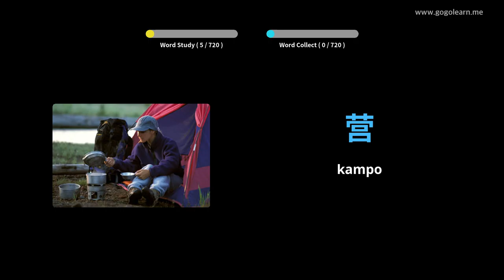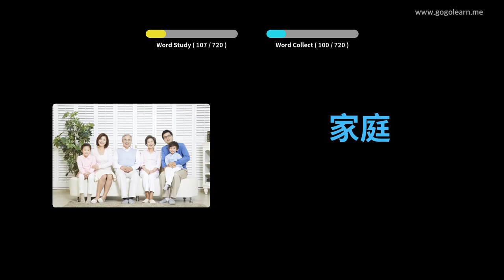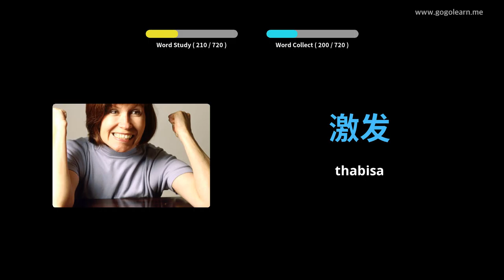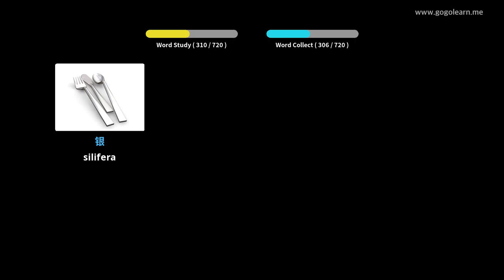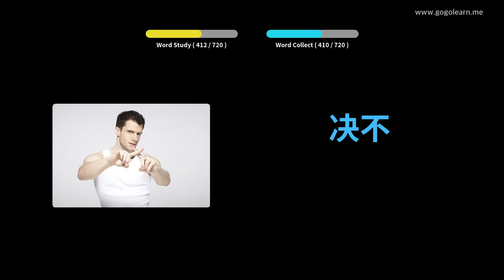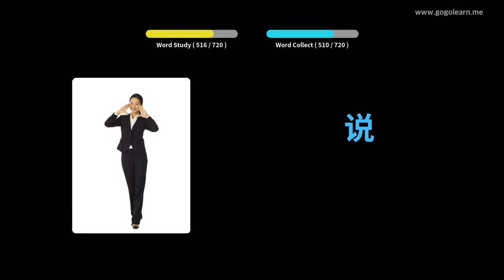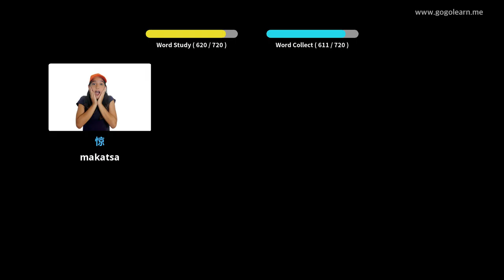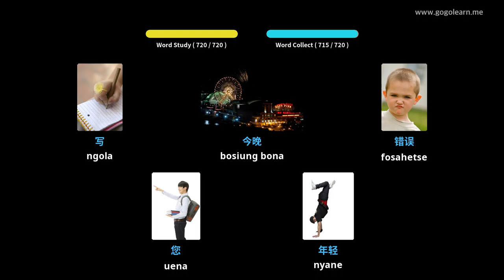Bana ba puo ea puo ea China | Golearn